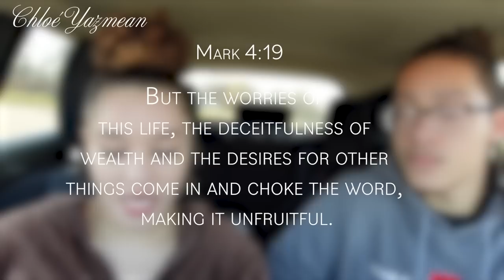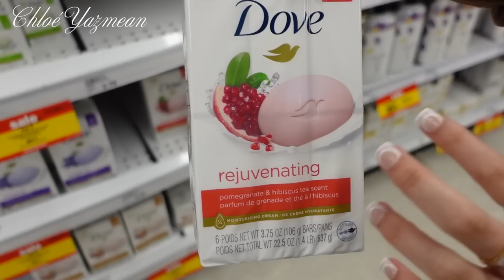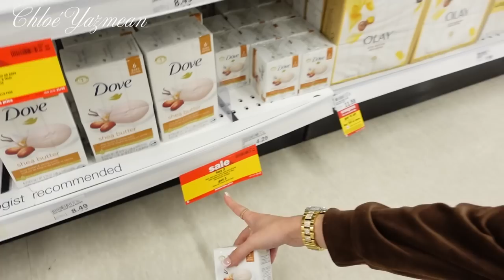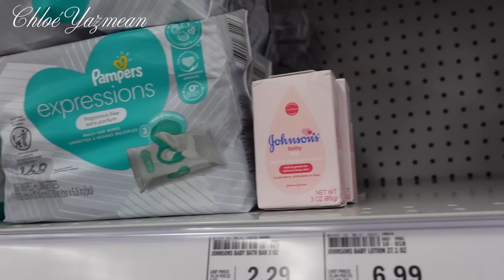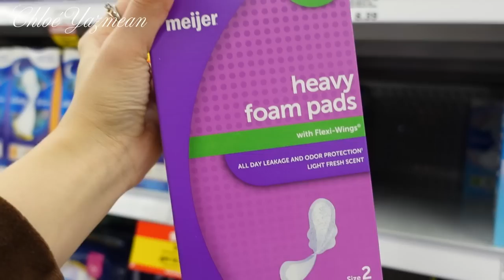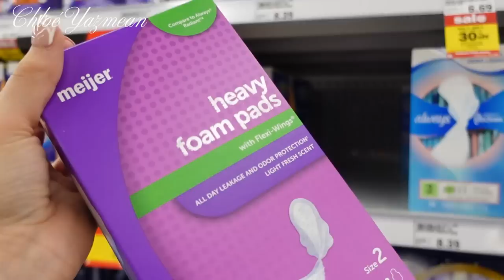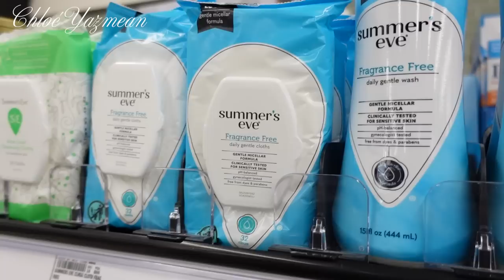Couples Hygiene Shopping Date (SMELLIN' GOODT!)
Etsy Nail Shop